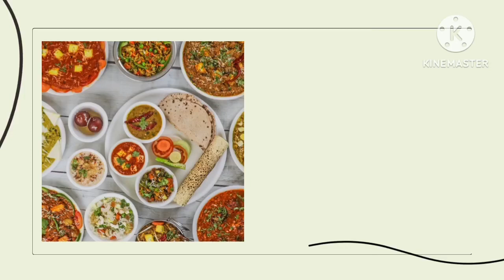Pasta dessert l പാസ്ത പായസം l pasta sweet recipe l pasta recipe l payasam recipe l sweet recipe l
pasta dessert recipe l പാസ്ത ഇങ്ങനെ ഉണ്ടാക്കി നോക്കൂ l sweet recipe with pasta l പാസ്ത കൊണ്ട് പായസം l